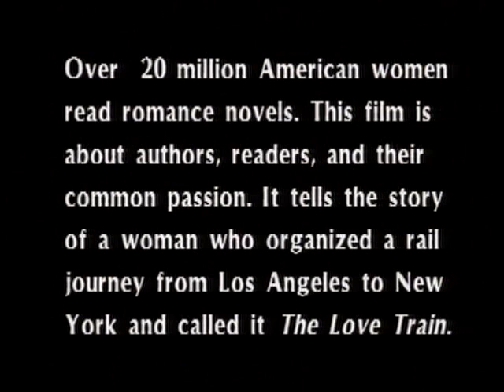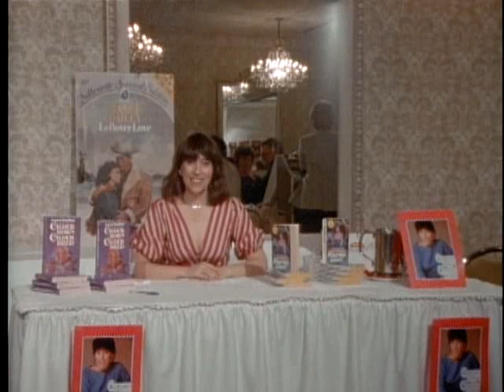WHERE THE HEART ROAMS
Excerpt from the film WHERE THE HEART ROAMS

This documentary presents an inside look into the world of romance writers--their heroes, their heroines, and their 20 million American fans. A cross-country trip in search of the perfect romance novel with the people who create them, this film features bestselling authors Janet Dailey and Barbara Cartland, among others. "Where the Heart Roams is as much about barren lives as it is about living happily ever after, but Mr. Csicsery, using terrific restraint, never overstates the obvious" (New York Times).

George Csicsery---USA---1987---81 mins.